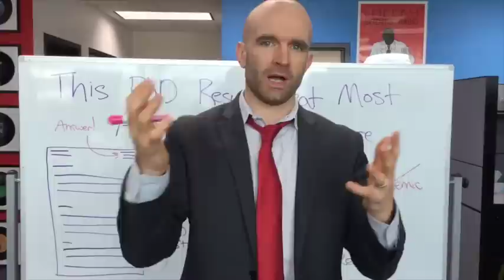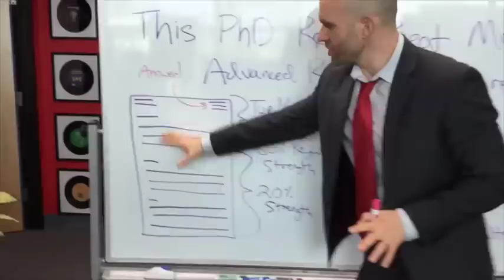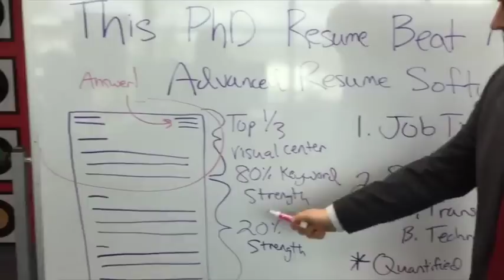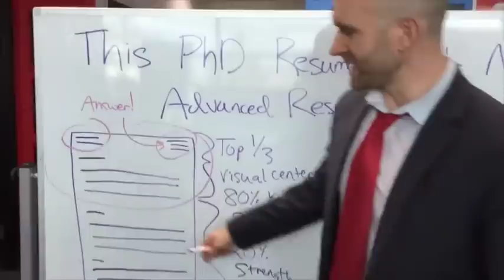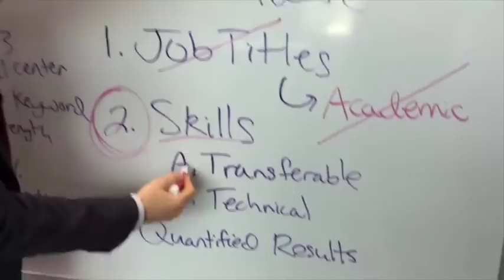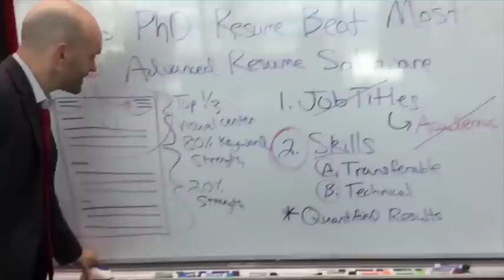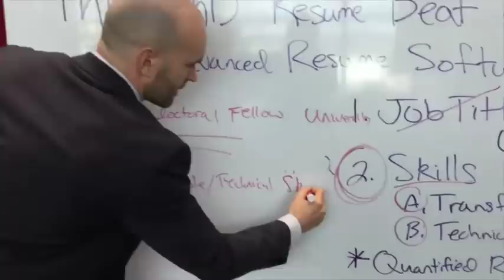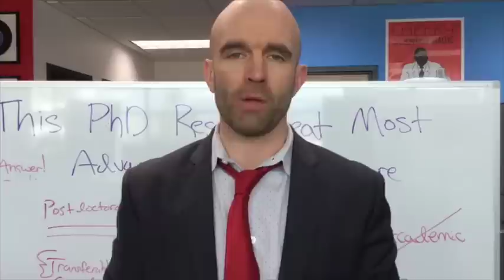This PhD Resume Beat Most Advanced Resume Software